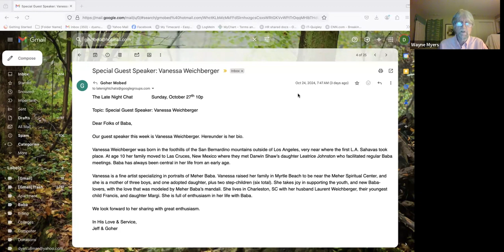Late Night Chat: guest Vanessa Weichberger, Oct 27, 2024, live on Baba Zoom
We have some informal chat after every arti, the "post-arti party"! But once a week, Jeff Wolverton joins us for some serious mining of the spiritual depths. Join us for conversation, more readings, songs, quotes - you never know what treasures will be uncovered!

Topic: Special Guest Speaker: Vanessa Weichberger

Dear Folks of Baba,

Our guest speaker this week is Vanessa Weichberger. Hereunder is her bio.

Vanessa Weichberger was born in the foothills of the San Bernardino mountains outside of Los Angeles, very near where the first L.A. Sahavas took place. At age 10 her family moved to Las Cruces, New Mexico where they met Darwin Shaw’s daughter Leatrice Johnston who facilitated regular Baba meetings. Baba has always been central in her life from an early age.

Vanessa is a fine artist specializing in portraits of Meher Baba. Vanessa raised her family in Myrtle Beach to be near the Meher Spiritual Center, and she is a mother of three boys, and one adopted daughter, plus two step-children (six total). She takes joy in supporting the youth, and new Baba-lovers, with the love that was modeled by Meher Baba’s mandali. She lives in Charleston, SC with her husband Laurent Weichberger, their youngest child Francis, and daughter Margi. She is full of enthusiasm in her life with Baba.

We look forward to her sharing with great enthusiasm.

In His Love & Service,
Jeff & Goher

To join the email list for Late Night Chats, contact Angela